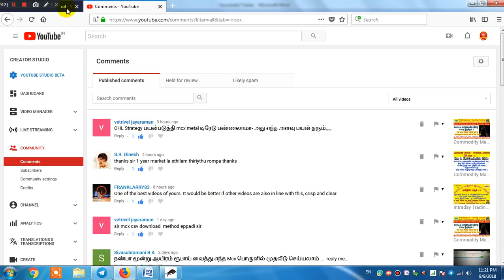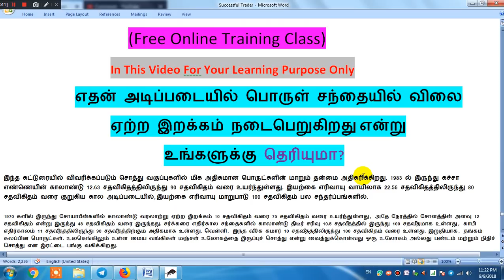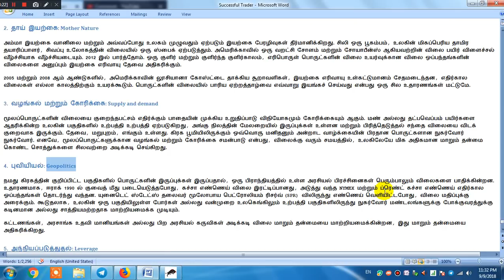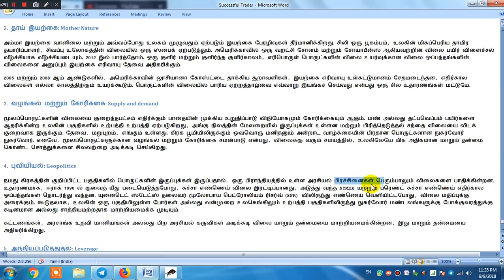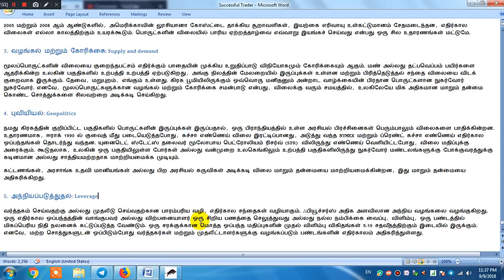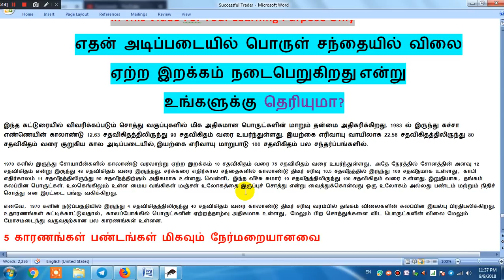MCX : Why prices Are move High Volatility In Commodity Makert - Online Training Class - Part 1